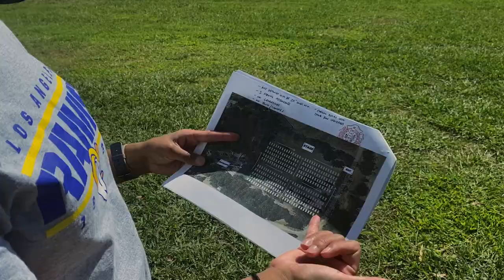R&B ONLY DRIVE-IN (Orange County, CA | September 2020) AFTER MOVIE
Our first R&B ONLY DRIVE-IN show with Jabari and Tiara Monique was in Orange County, CA! In these unprecedented times, we had to get creative. We have nothing but love for Southern California for pulling up to a sold out show! 🚗